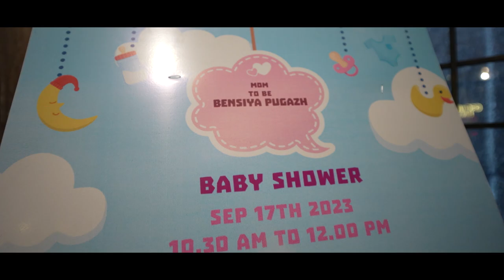Pugazh & Bensiya Offical Baby Shower by Ashokarsh